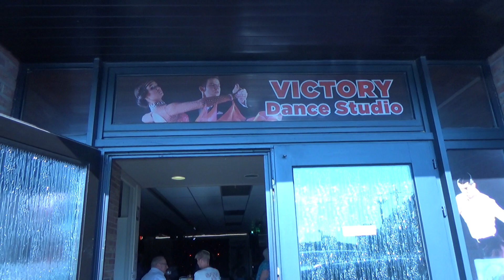Tony Servi - Lingering on (Nooit meer voorbij)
In Danszaal Victory te Baasrode brengt Tony Servi zijn versie van de Tom Jones-klassieker "Lingering on" (uit '68), in combinatie met Tony's "Nooit meer voorbij" uit 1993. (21/07/2023)